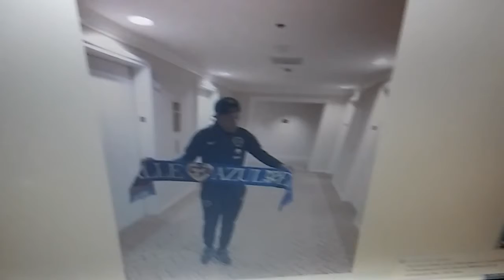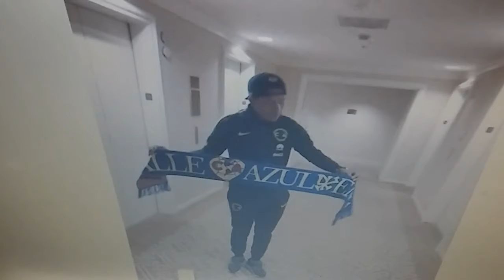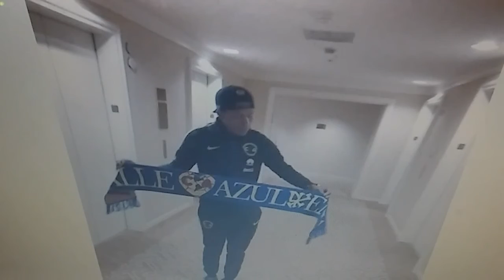el gambetita (mickey arroyo club america )